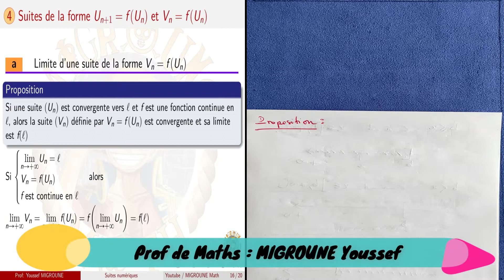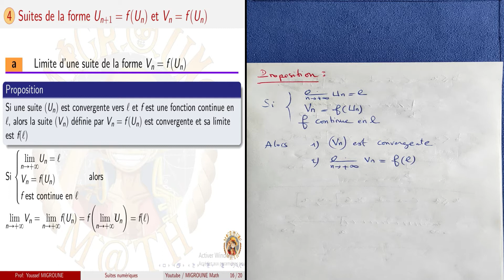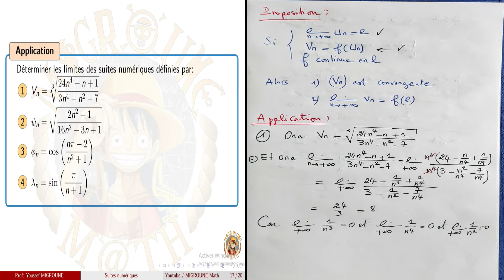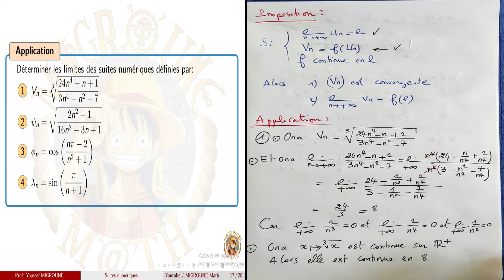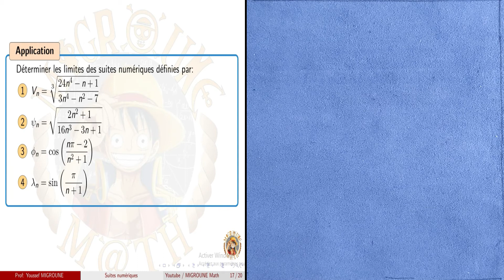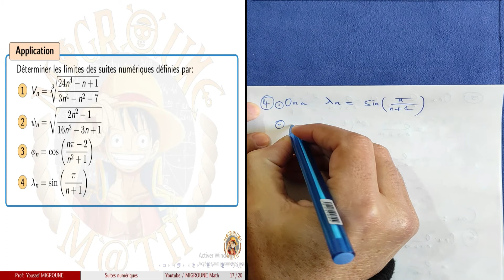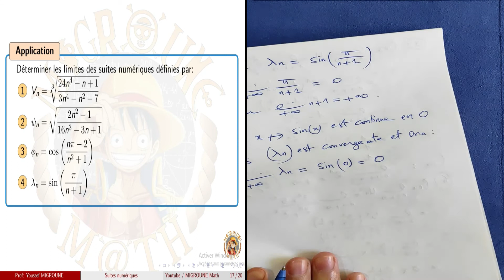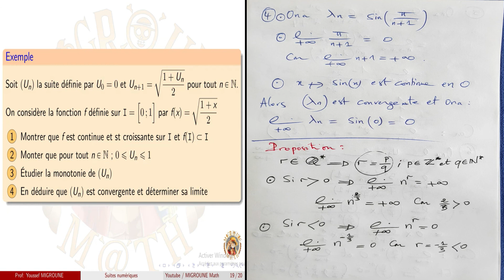Limite d'une suite de la forme Vn=f(Un) — Suites numériques — 2BAC PC/SVT